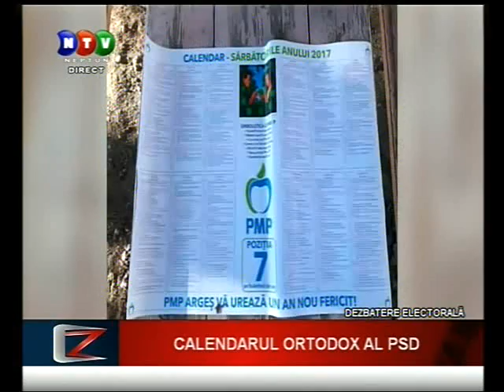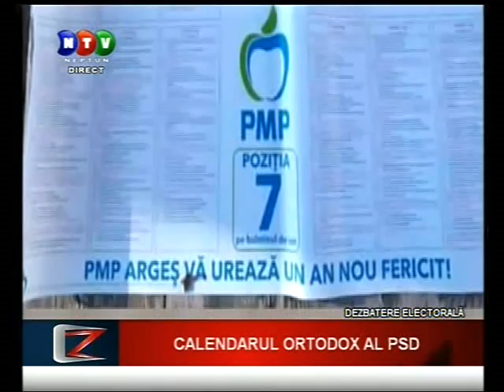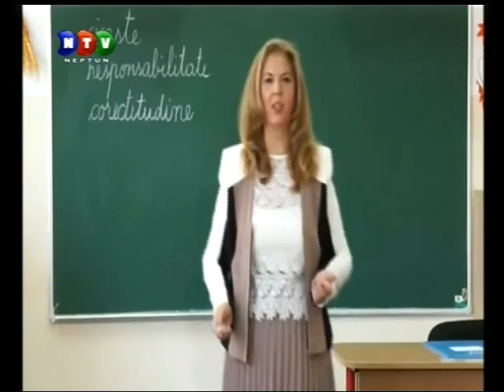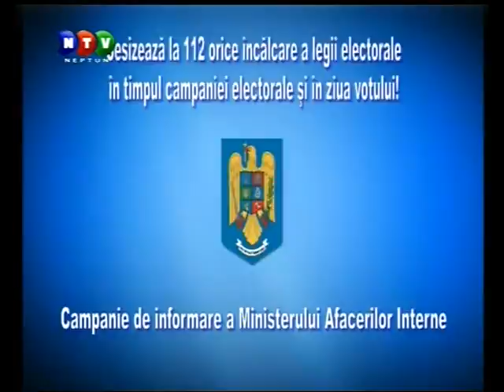Domnul Silviu Vexler la emisiunea ”Contraziceri”, Neptun TV